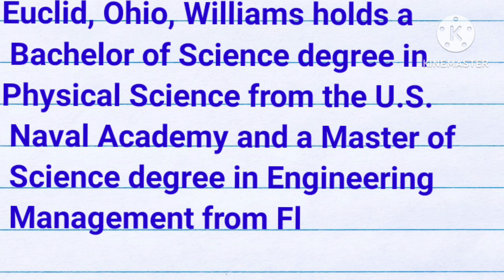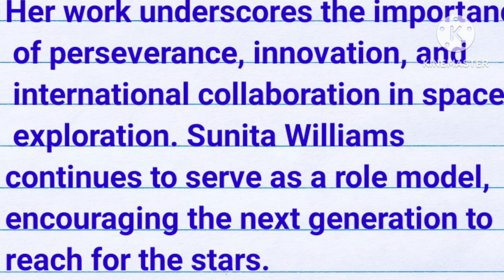sunita williams essay in english| sunita williams essay writing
essay on sunita williams, sunita williams essay writing, sunita williams essay in english std 8, sunita williams essay in english